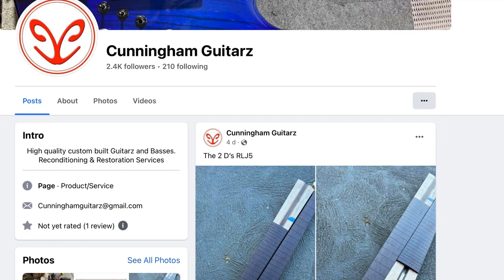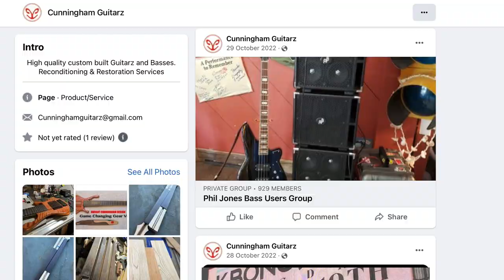Wester's Jazz Bass Signature from CunninghamGuitarz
Here's a place where you can find out more about what a bass guitar can do.